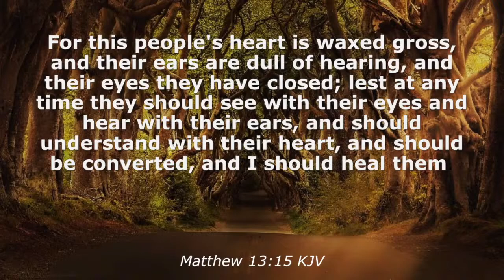A Chapter A Day with Miss Petals (Fahrenheit 451 by Ray Bradbury) (Day4)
Join Miss Petals as she reads a chapter a day from the famous and well acclaimed book by Ray Bradbury "Fahrenheit 451." There will also be discussion and reflection after every reading .

Story: “Fahrenheit 451”
Author: Ray Bradbury
Publisher: Simon& Schuster (1951)